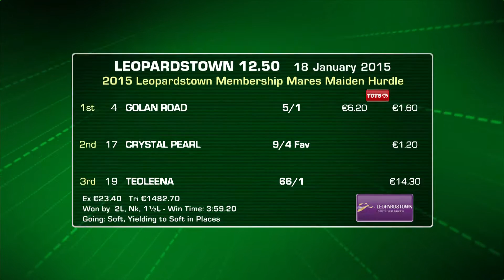Leopardstown 18th January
Highlights from Leopardstown the 18th January featuring the Boylesports H'cap Hurdle & Boylesports H'cap S'chase